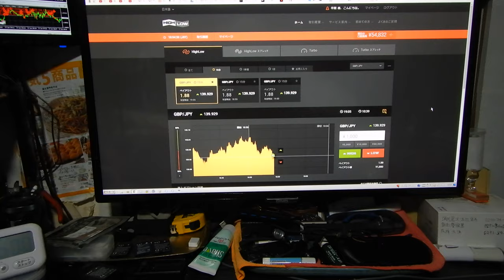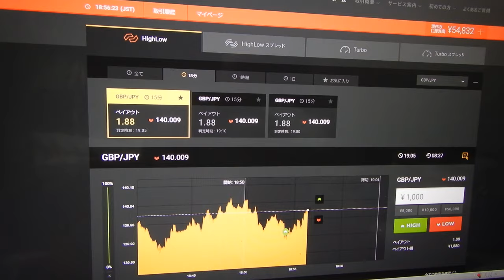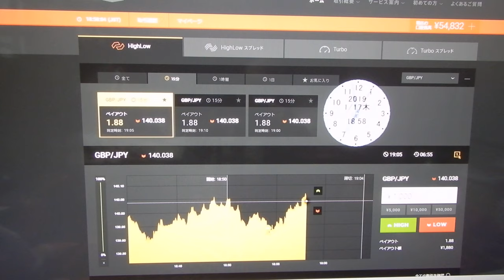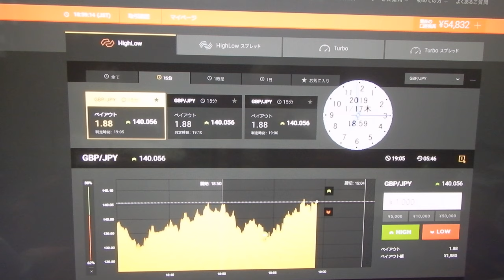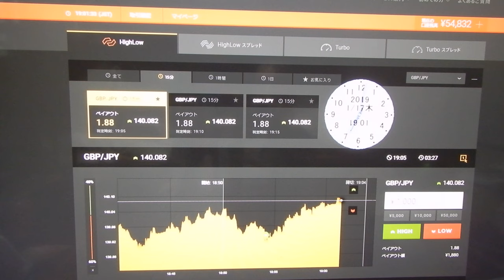予備合図無しで今回はいきなりシグナルが出てましたが机に座っていたので直ぐに投資できて、５６７１２円に増やす。